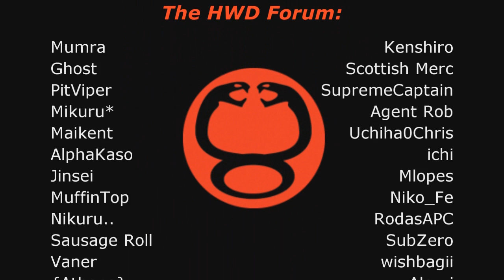Metal Gear Online - RES - Short And Sweet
Good little RES game on W.W. Thumbs up if you recognise the music within :D.